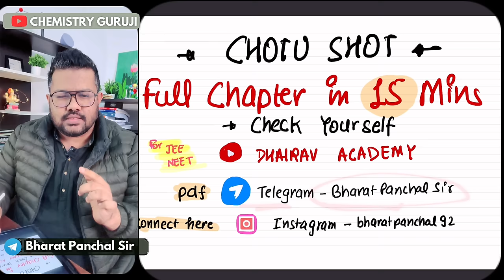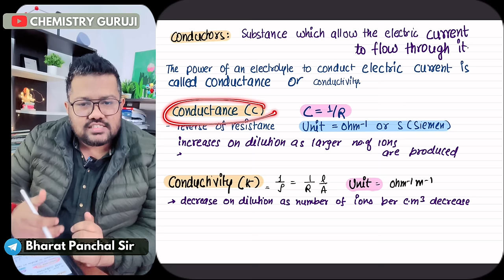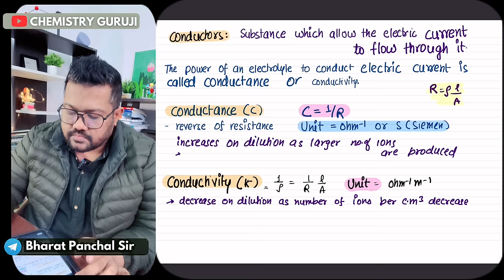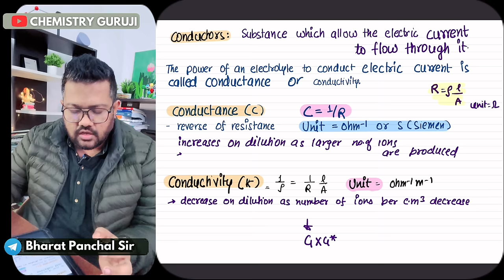Class 12 Chemistry : Electrochemistry in 15 Minutes | Rapid Revision of Chemistry | JEE, NEET,Boards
Best Chemistry Book 2024

For Notes Telegram Channel-

Instagram Handle

Chapterwise important topics of Chemistry Boards 2024 -

Official Sample Paper of Chemistry Solution -

Additional Sample Paper of Chemistry Solution -